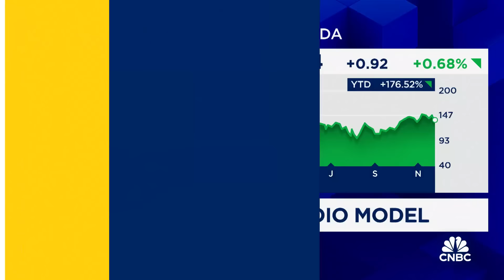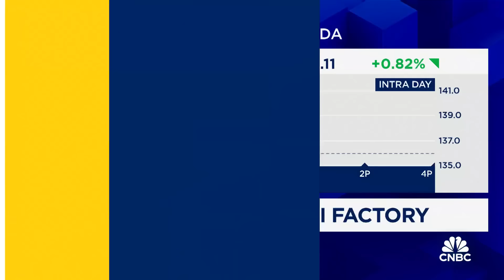Nvidia unveils AI audio model 'Fugatto'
CNBC’s Deirdre Bosa joins 'Money Movers' to discuss Nvidia unveiling a new AI audio model.